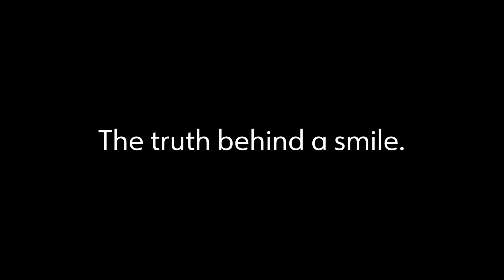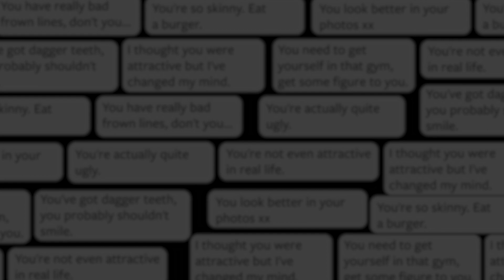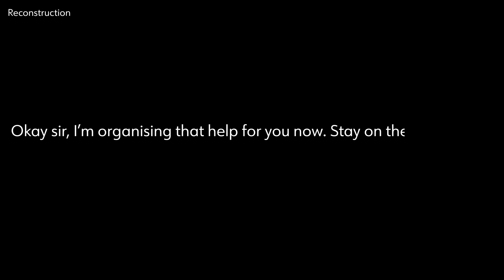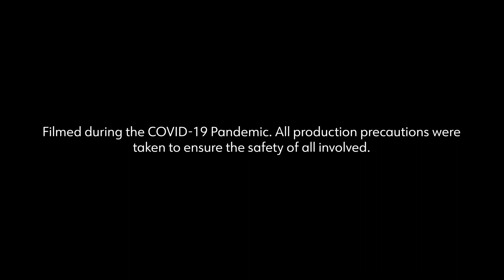The Truth Behind a Smile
'The Truth Behind a Smile' tells the true story of some of the mental health events that are faced every day by members of the Ambulance Service.

The goal of this film is simply to raise awareness for the mental health of those who work every day on the frontline of the NHS and other emergency services. We have teamed up with The Ambulance Staff Charity, where this video will also be on display. Check out the fantastic work they do - members of the Ambulance Service can also find support there.